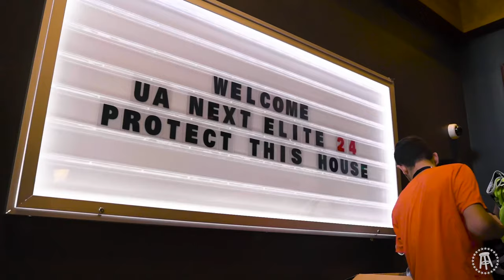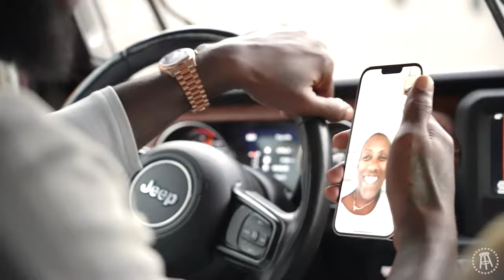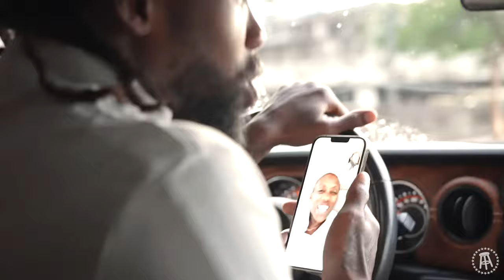Patrick Beverley Coached the Top High School Hoopers at the UA Elite 24 | Pat Bev Podcast | VLOG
Pat Bev took his leadership to Atlanta to coach at the Under Armour Elite 24. We followed the top high school hoopers around all weekend to see what it was like to be the best of the best, while learning from the GOAT himself... PB!